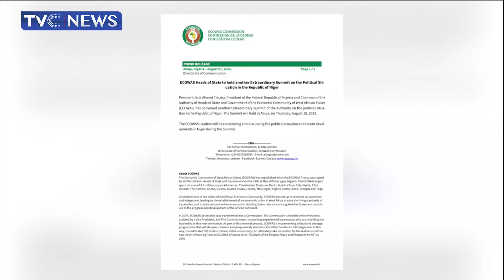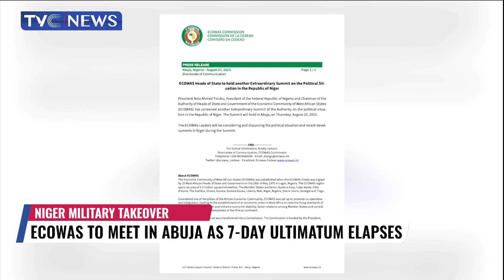ECOWAS To Meet In Abuja As 7 Day Ultimatum Elapses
Nigeria's President, Bola Tinubu, who is also the  Chairman of the Authority of Heads of State and Government of the Economic Community of West African States has convened another Extraordinary Summit of the Authority on the political situation
in the Republic of Niger.
The Summit will hold in Abuja, on Thursday, 10th of August.
The ECOWAS Leaders will be considering and discussing the political situation and recent developments in Niger Republic.
This comes after the expiration of the one week ultimatum issued by the Regional bloc to the military coup leaders in Niger to relinquish power and restore constitutional order